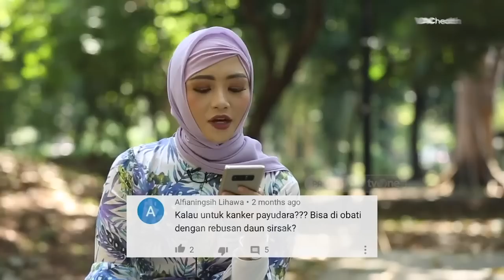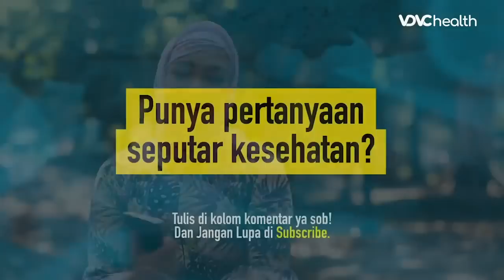Cara Mengkonsumsi Daun Sirsak Yang Benar Agar Kolesterol Turun | Kata Dokter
kata dokter - Sirsak salah satu buah yang banyak digemari lantaran rasanya yang asam manis. Bukan hanya daging buahnya yang kaya manfaat, daunnya juga kabarnya banyak digunakan untuk menjaga kesehatan tubuh bahkan menyembuhkan penyakit.

Nah mana yang fakta dan yang sekedar mitos? Akan dijawab oleh  dr. Putri Sakti Dwi Permanasari, M.Gizi., Sp.GK  pada episode Tanya Dokter kali ini.